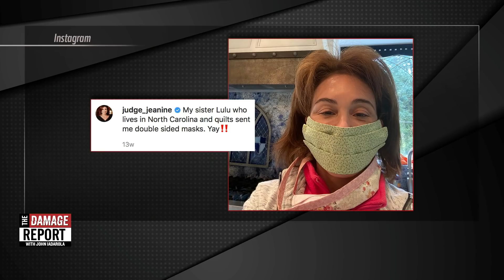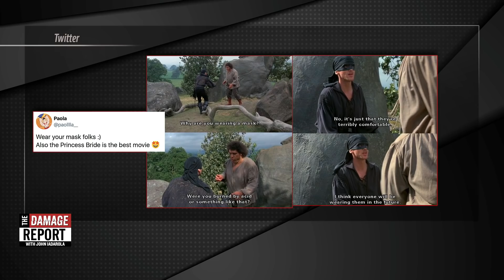WTF Jeanine Pirro, Are You Drunk?!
Jeanine Pirro tries to explain why masks are bad. This grift fails miserably! John Iadarola and Francesca Fiorentini break it down on The Damage Report. Follow The Damage Report on Facebook

"Fox News’ Pirro comes out firmly against masks: “What is the point of the mask? The point of the mask is to basically kinda dehumanize. It’s to frighten people...It’s exactly what the anarchists and the protesters need...There are all kinds of subliminal messages to that mask.”"